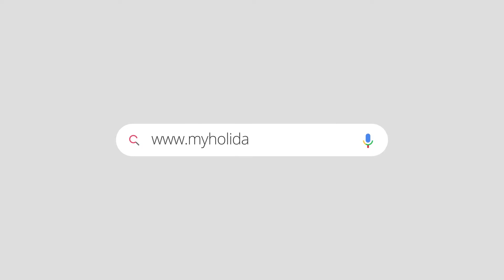Best Islands In Greece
Seasonality, hospitality and aquamarine waters define the gorgeous destination of Greece. The nation houses about 200 islands, each offering something extra for your vacation. Want to know which are the best islands of all? Check out our video to know about the top islands in Greece.

الموسمية وكرم الضيافة والمياه الزرقاء تجعل اليونان وجهةً رائعةً. تضم البلاد حوالي ٢٠٠ جزير، وكل منها تقدم شيئًا إضافيًا لقضاء عطلتك. هل تريد أن تعرف ما هي أفضل الجزر على الإطلاق؟ شاهد الفيديو الخاص بنا للتعرف على أفضل الجزر في اليونان.